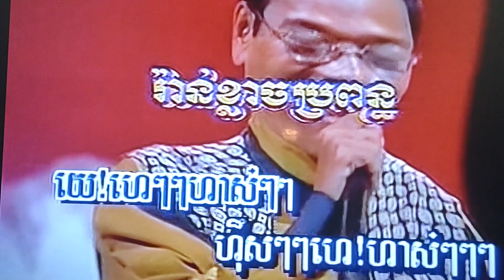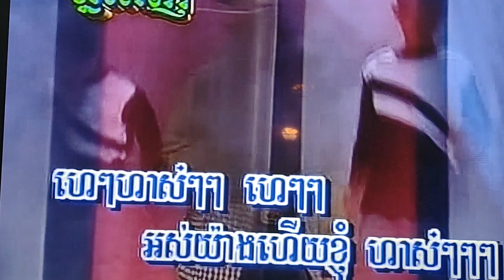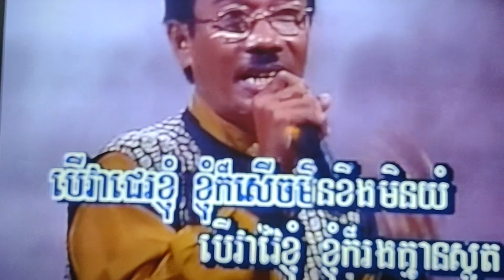December 16, 2023